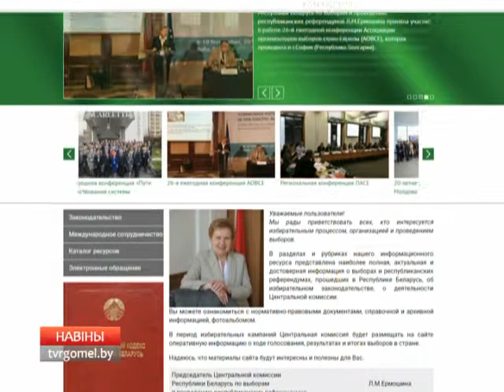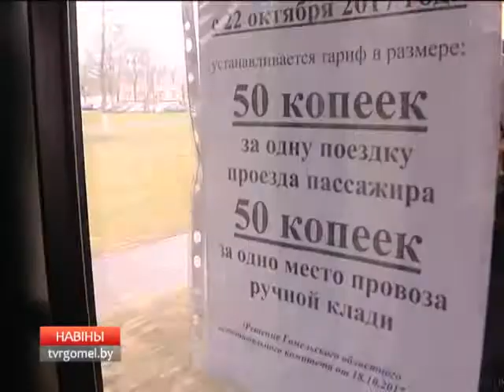21 11 2017 НОВОСТИ